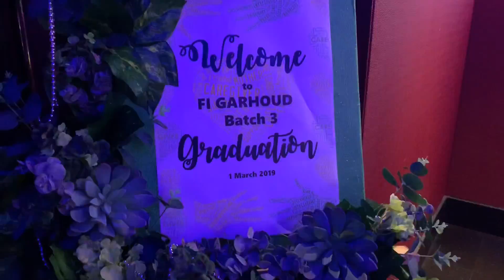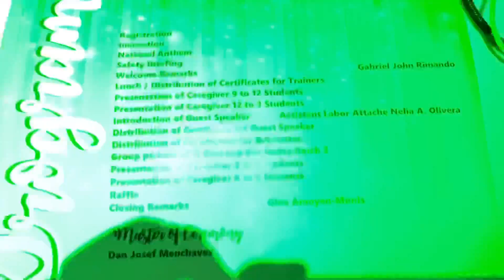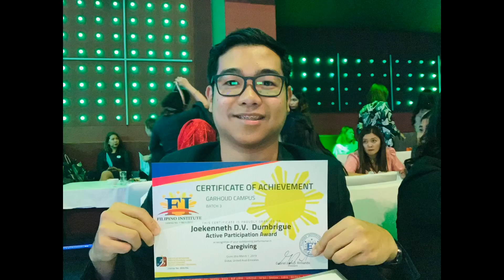My Graduation Day 👨‍🎓 Awardee Caregiver at Filipino Institute Al Dar University Dubai UAE 🇦🇪